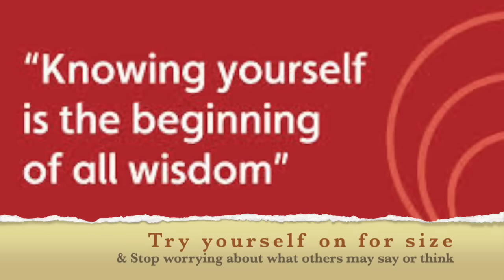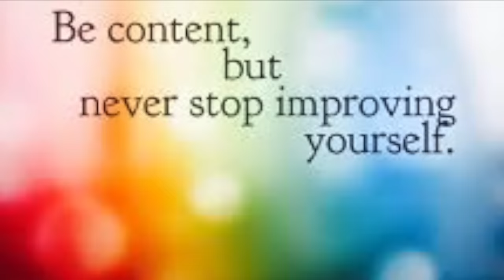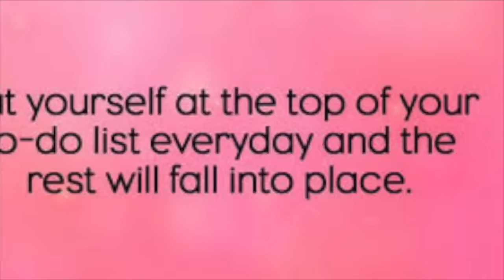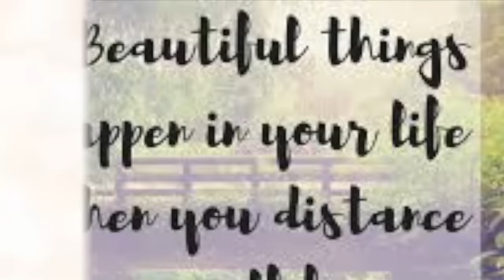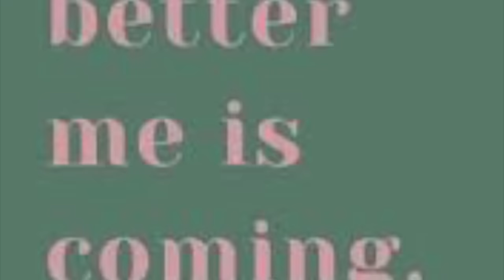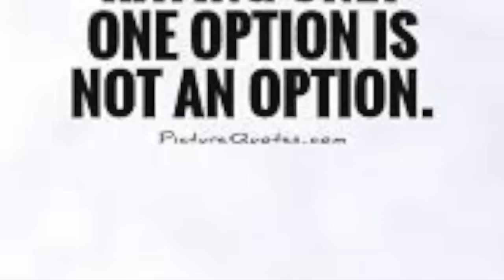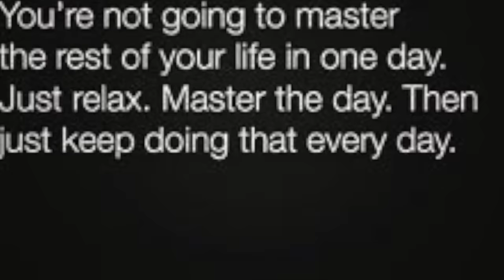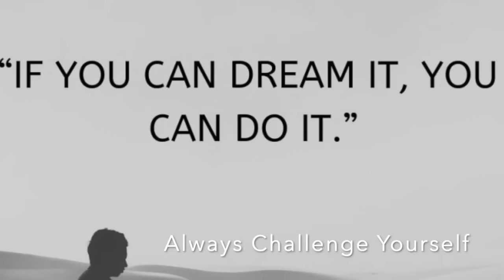Today, start trying on a new you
You will never be the person you aspire to be until you get out of your own way.